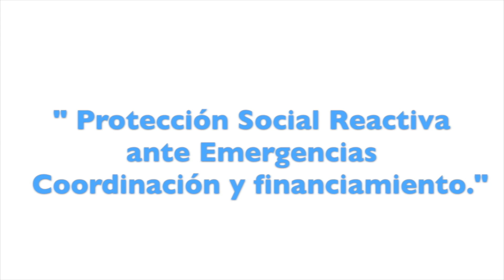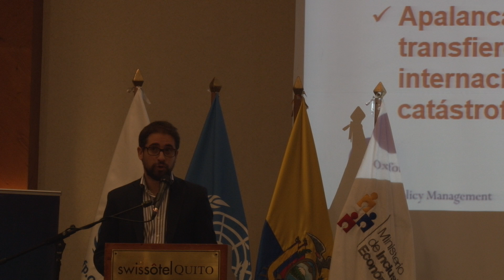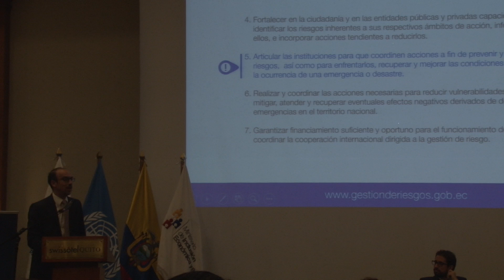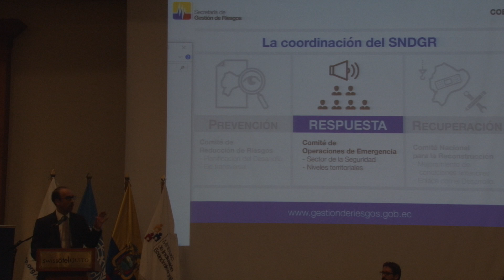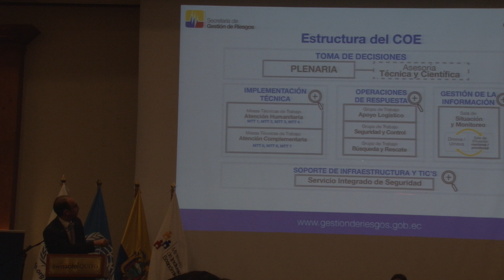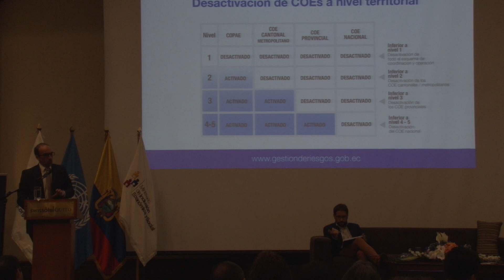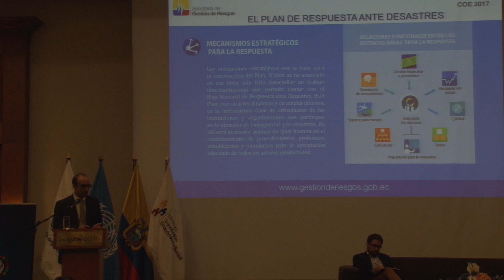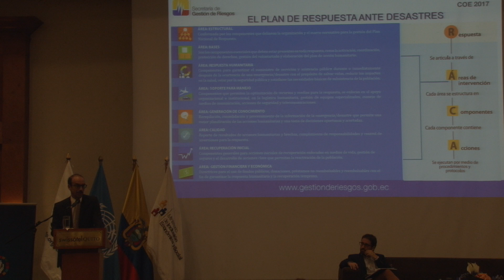Protección Social Reactiva ante Emergencias – Coordinación y financiamiento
Subsecretario General de la Secretaría de Gestión de Riesgos, Ricardo Peñaherrera
Oficial Regional de Protección Social del Programa Mundial de Alimentos, Francesca de Ceglie Experto Senior de Protección Social del Oxford Policy Management, Rodolfo Beazley